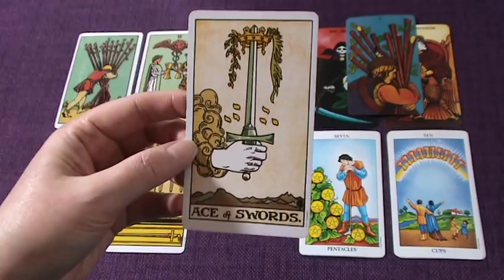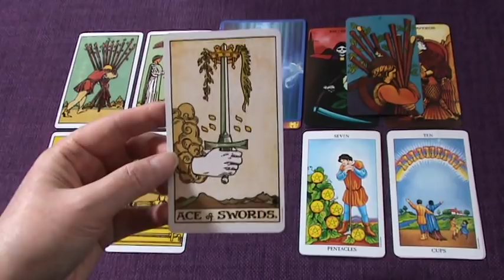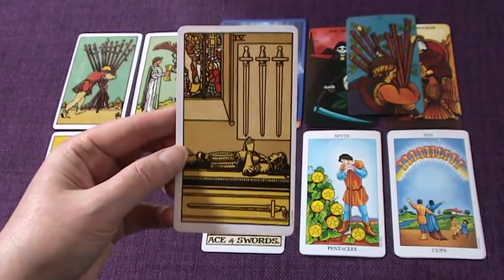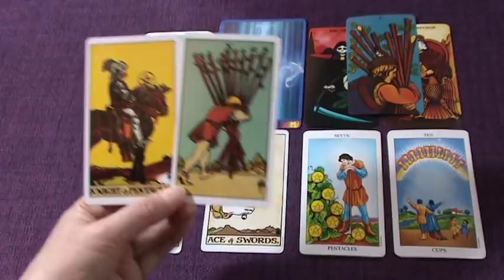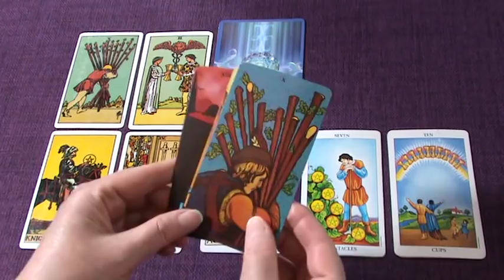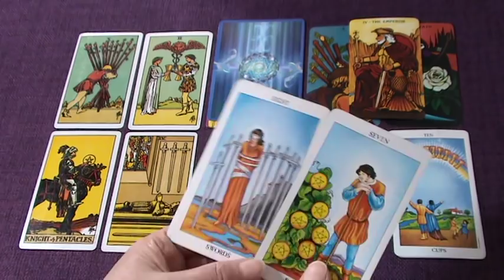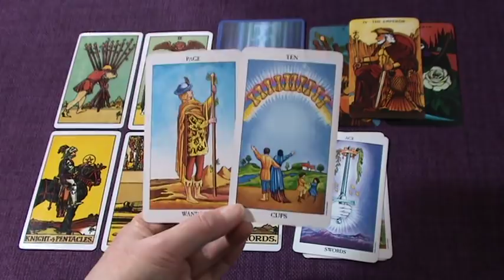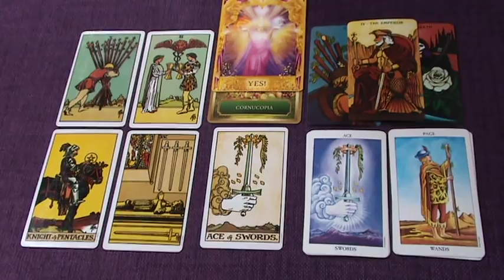CANCER OCTOBER 2019 TAROT "A WONDERFUL NEW BEGINNING CANCER!" General Tarot Reading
Ria xx